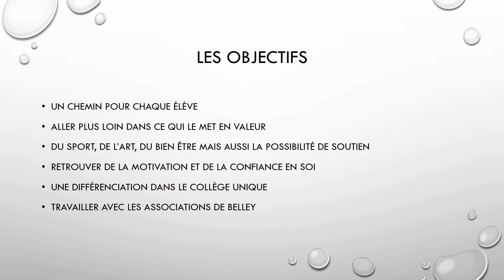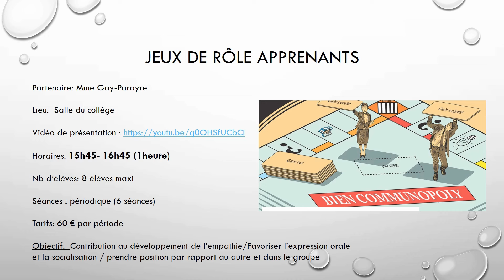Présentation des activités du Projet "multi activités"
Après avoir visionné les propositions et les conditions de l'engagement des élèves, merci de formuler vos vœux